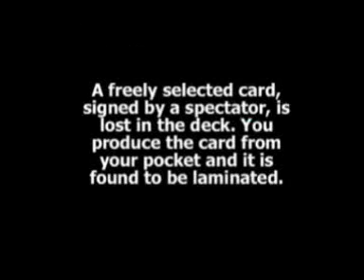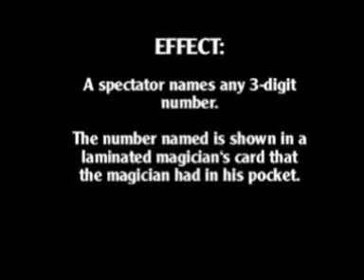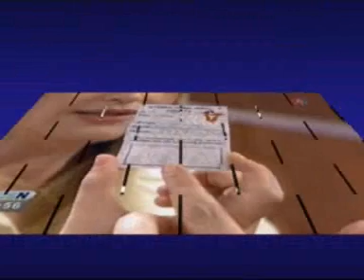Laminated by Antonio Romero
Signed Laminated Card:
A signed selected card is found to be laminated and in an impossible location, and is given to a spectator as a souvenir. An ideal climax for a signed - card routine.

ID Prediction:
The latest in mentalism. A spectator calls a number, a country or a name. You produce a laminated Magician's ID card with your personal information and a prediction that proves right. The ID card is given away as a souvenir. The package includes the magician ID cards especially designed for this effect.

Laminated Business Card:
An ideal introduction to a potential new customer. You ask someone for his business card and, in a flash, you bring out your own business card laminated together with his, and give it away

The load is instantaneous. The card can appear laminated along with your business card and you can give both away..

Can be done with bills, credit cards or other cards.

The package includes an instructional  ...